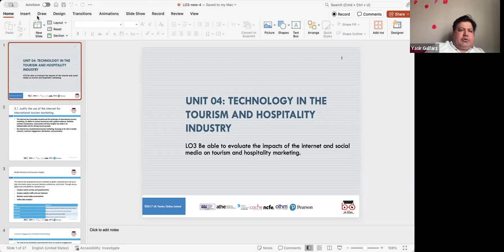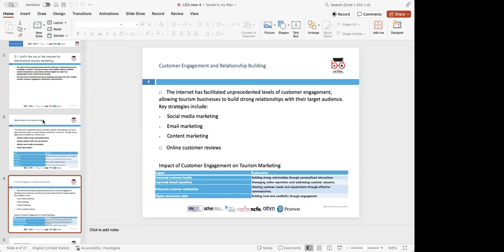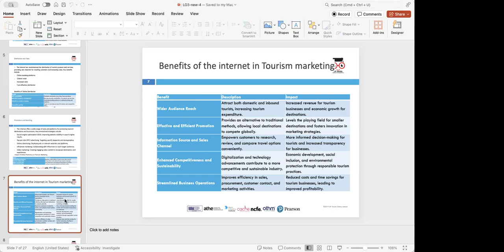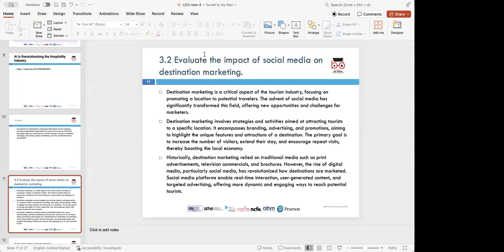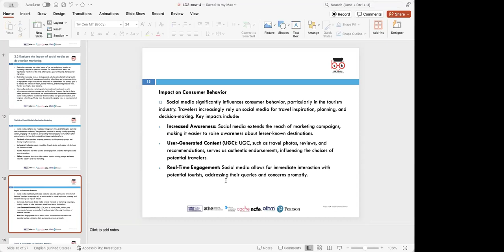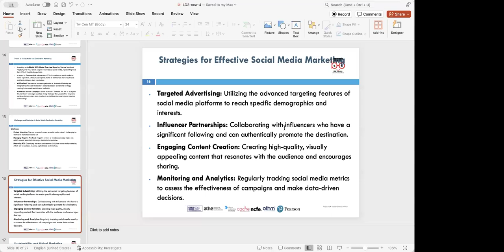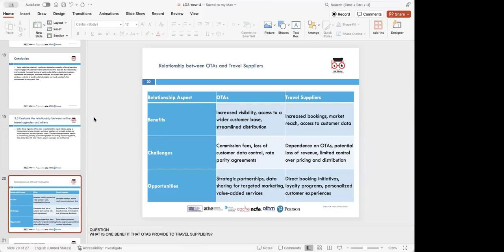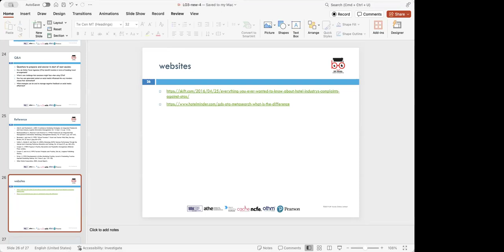OTHM L6 DiTHM -Unit- Technology in the Tourism and Hospitality Industry - LO3-(YG)